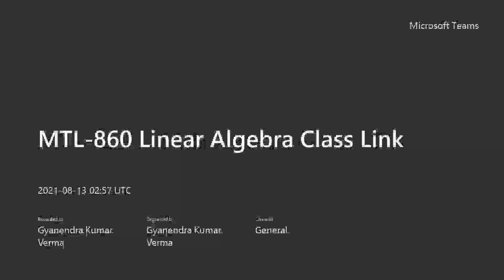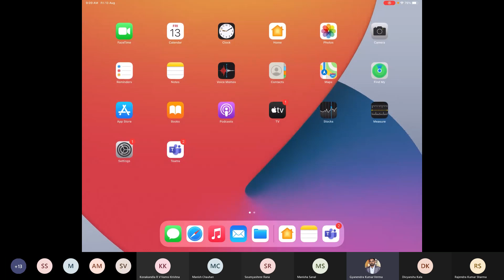Lecture 3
M.sc (Mathematics)
IIT DELHI Courses